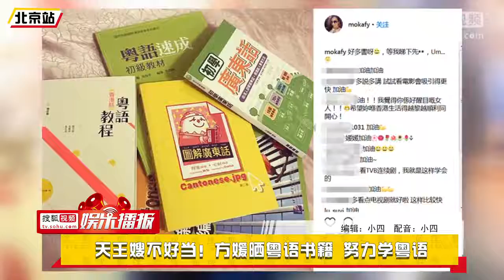天王嫂不好当！方媛晒粤语书籍 努力学粤语